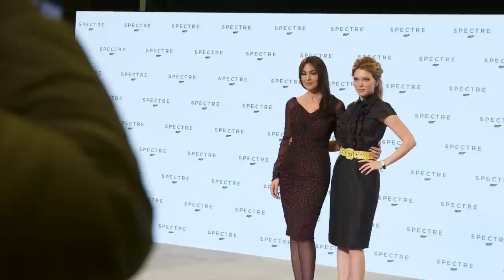Spectre // Vlog - The Bond Women of Spectre (NL sub)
In the latest vlog from the set of SPECTRE it is all about the Bond women of Spectre.  Featuring Léa Seydoux and Monica Bellucci, as well as director Sam Mendes, the footage gives viewers a glimpse of the roles these actresses play in SPECTRE.

Sam Mendes said, “In SPECTRE, the two women who Bond hooks up with, both have great mystery, they both have depths and for that you need fantastic actresses.”

Regarding her character, Léa Seydoux said, “She’s a doctor, she’s intelligent and very sensitive…”

About her character, Monica Bellucci adds, “She’s an Italian widow with secrets.”